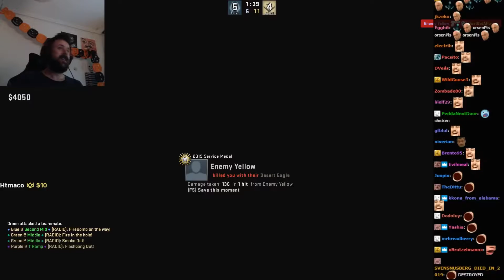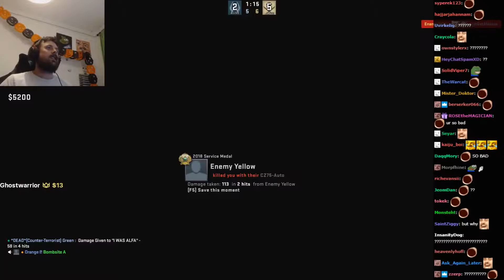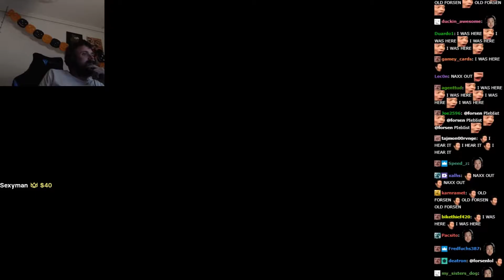Forsen twitch clips 2019 #8 (back in Sweden PagChomp) - BEST OF FORSEN 2019